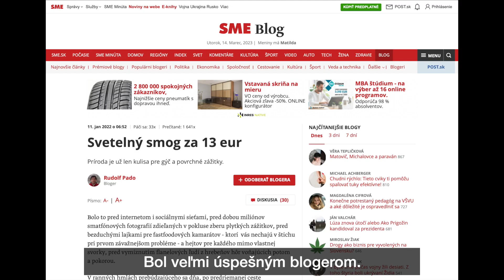🎖PREDSTAVUJEME OCENENÚ OSOBNOSŤ ŽILINSKÉHO KRAJA ZA ROK 2022: RUDOLF PADO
Zasvätil celý svoj život ochrane a zveľaďovaniu životného prostredia 🌱 a budovaniu aktívnej a uvedomelej občianskej spoločnosti.
👉 Ako dospelý muž založil občianske združenie Tatry, ktoré úspešne funguje už viac ako 20 rokov a za svoju činnosť bolo odmenené viacerými medzinárodnými cenami, napríklad japonskou cenou "Sasakawa Environmental Award", britskou environmentálnou cenou "International Green Apple Awards", "Cenou Rady mládeže Slovenska za podporu práce s deťmi a mládežou", "Národnou cenou za kultúrne a prírodné dedičstvo", cenou Nadácie Orange za regionálny rozvoj, cenou Nadácie VÚB "Atlas - v kategórii Hrdinovia", cenou odpadového hospodárstva "Zlatý mravec".
👉 Počas desaťročí svojej práce manažoval cca 150 lokálnych, regionálnych či celoslovenských projektov zameraných na ochranu a posilňovanie ekologickej stability krajiny, zapájal sa do pripomienkových konaní pri legislatívnych návrhoch, vysadil stovky stromov, čistil vodné toky 💦 a verejne upozorňoval na prešľapy v oblasti životného prostredia, robil činnosti na zvýšenie miery triedenia odpadov, humanizáciu verejných priestranstiev, kultivovanie krajiny, zapájanie sa občanov do spoločenského diania.
👉 Zrealizoval viac ako 700 vzdelávacích odborných prednášok, ktorých sa zúčastnilo skoro 18 tisíc ľudí. Ročne trávil okolo 100 dní v teréne, a to v rámci celého Slovenska. Bol diaľkový bežec 🏃‍♂️ a turista, ktorý pri potulkách prírodou monitoroval ekologické záťaže. Dnes, najmä vďaka jeho líderstvu, patrí Liptov medzi najčistejšie regióny Slovenska.
👏 Rudolf Pado vykonal veľa pre prírodu a všeobecné dobro a vybojoval veľa bojov proti sebectvu, arogancii a ľahostajnosti. Jeho boj ukončila predčasná smrť vo veku 53 rokov.